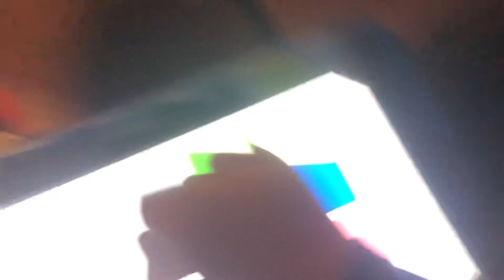10 de octubre de 2021